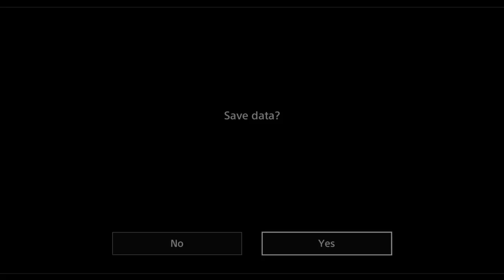Yakuza Kiwami - Part 6: Mourning Marching Band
Casually showing up trying not to ruin a funeral...

Yakuza Kiwami is a remake of the original Yakuza game for PS4! After loving Yakuza Zero, I think it's time to dive right into where it all began...technically speaking!